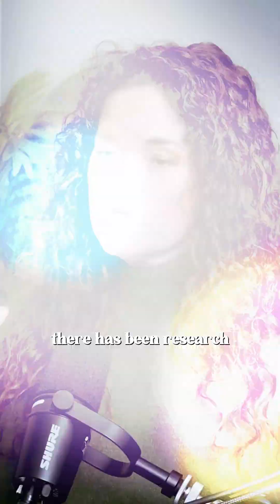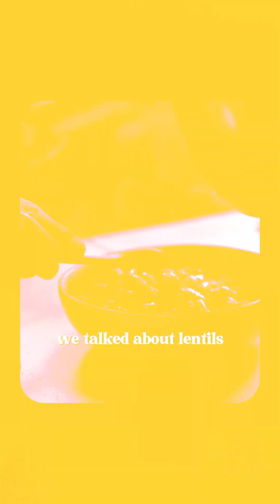How Endometriosis Impacts Your Gut, Brain, Immune System & Hormones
A clear breakdown of how endometriosis becomes a systemic inflammatory condition that affects your gut, hormones, immune system, and overall health.